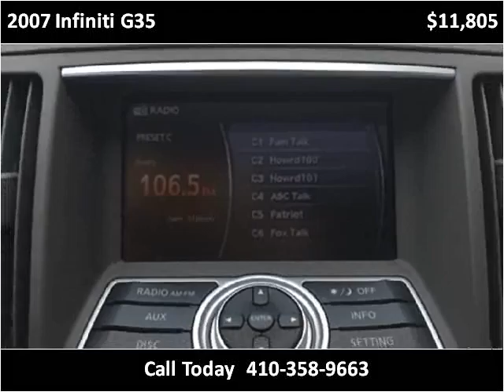2007 Infiniti G35 Used Cars Baltimore Maryland | CarZone USA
CarZone USA
5928 Reisterstown Rd
Baltimore, MD 21215

Year: 2007
Make: Infiniti
Model: G35
Trim: x AWD
Color: Blue
Interior:
Engine: 3.5L V6 DOHC 24V
Transmission: Automatic
Drive Train: AWD
Mileage: 112,429
Stock #: 808398
Vin: JNKBV61F47M808398